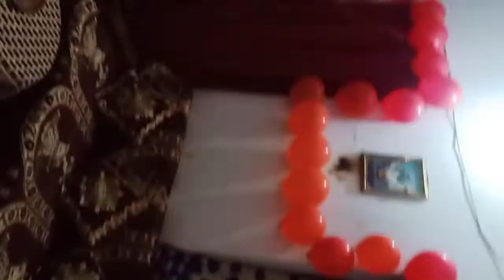Mere Bete ka aise welcome hua Nani k Ghar Mai. Thode m hi bhot kuch ho sakta hai